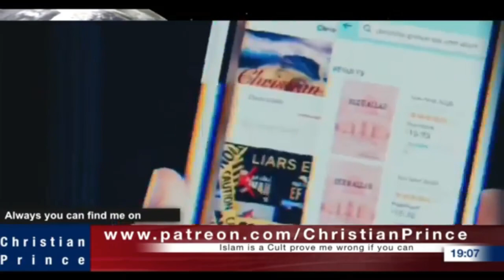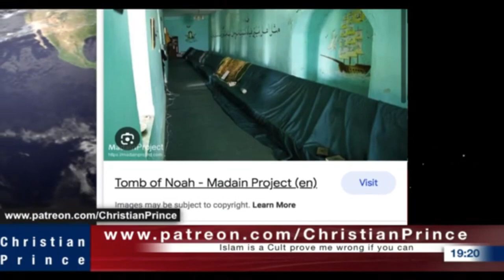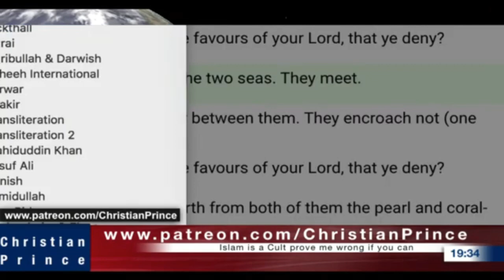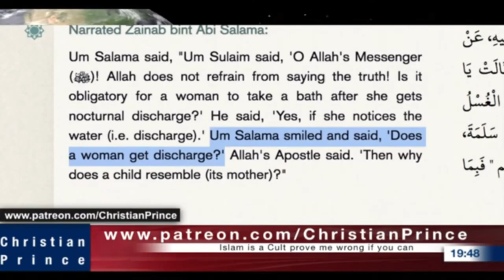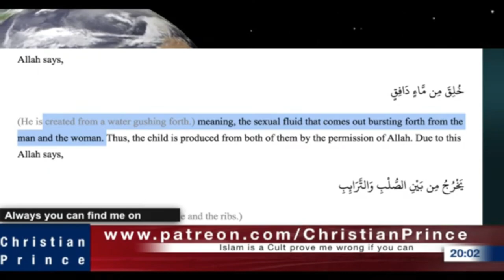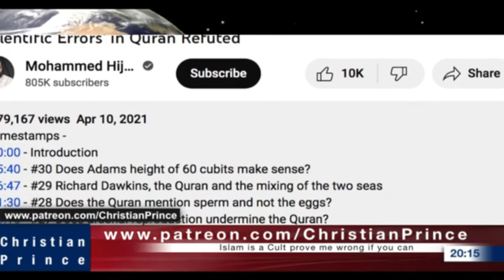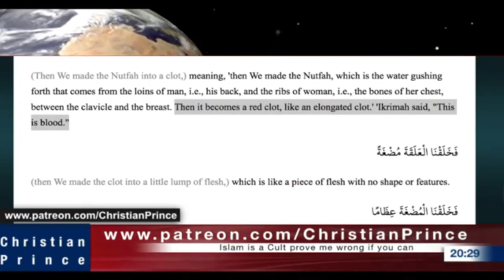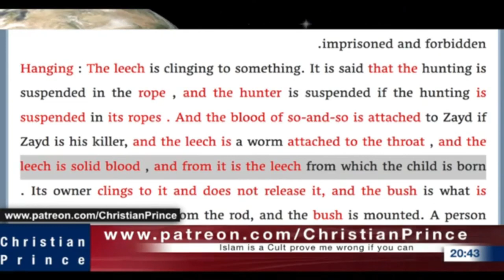Christian Prince Re-Runs: Live Debate - Muhammad Hijab Refuted, You Think Islam Is Stupid? P. 1